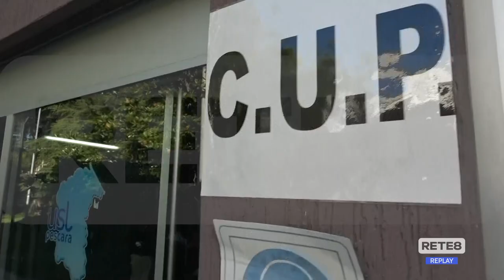Sanità - A Pescara il presidio Cgil davanti all’ospedale